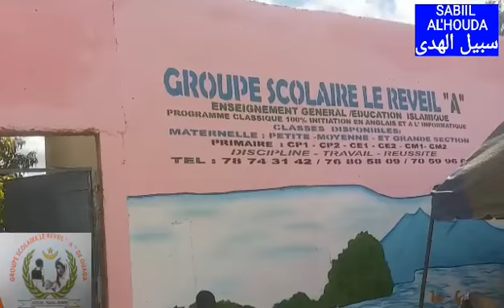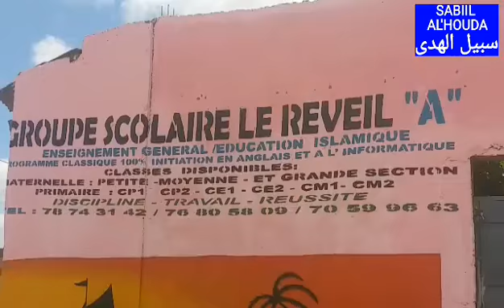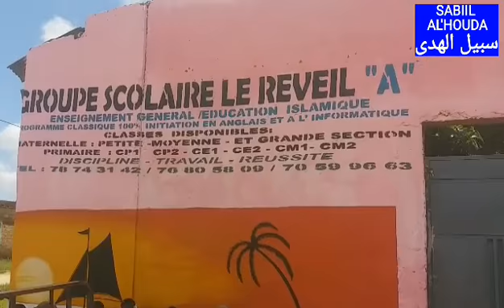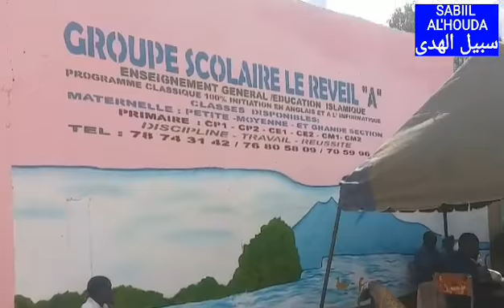Groupe scolaire le Réveil, on a reçu un Prêcheur notre Dr Moussa Nabaloum, في سبيل الهدى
à Marcoussi, Réportage de Moubarak Sinon, SABIIL AL'HOUD, intervention aux Fondateur Mr: Mohammad Zébré, et la Directrice Madame Sana, Dimache le 23/08/2020. pour l'éducation des enfants. سبيل الهدى